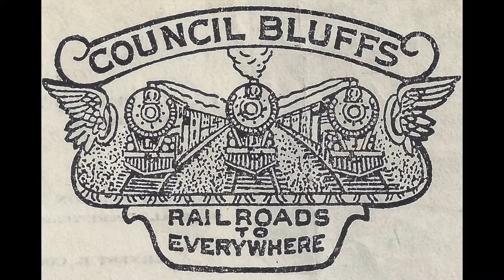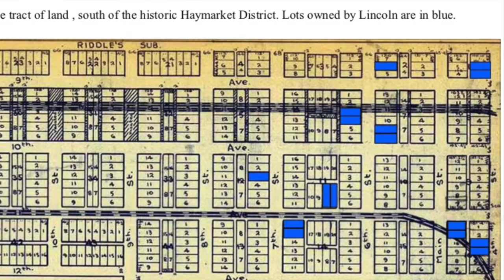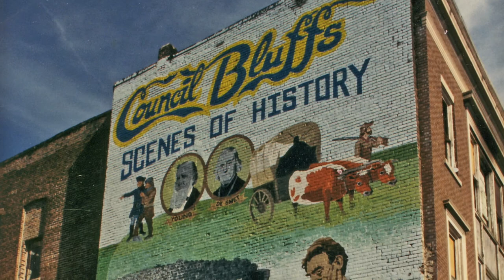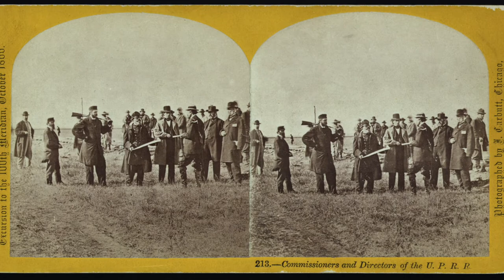Council Bluffs: Where the East Ended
Everyone in Council Bluffs knows something of the Abraham Lincoln/General Dodge story, but how did that meeting happen to occur?  If Council Bluffs is milepost zero of the Transcontinental Railroad, why were the tracks laid out of Omaha and the UP headquarters built there?  And why didn't the town become the size of Chicago as some predicted?  A Historical Society leader once counseled, "If you want to understand the history of Council Bluffs, then study the history of the railroads... because the two are the same thing.”  Given that, consider this video Council Bluffs History 101.  In this program Brenda Mainwaring succinctly summarizes the tale of those events that shaped the future of the metro area more than anything ever has.  During her 23 years with Union Pacific Ms. Mainwaring was involved in the creation of Council Bluffs' Union Pacific Railroad Museum.  She is currently president and CEO of the Iowa West Foundation.